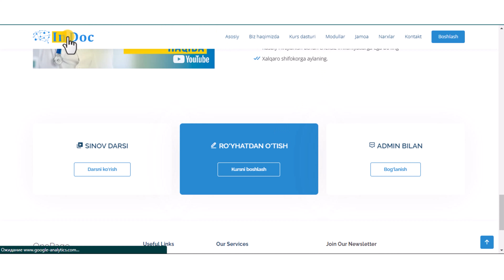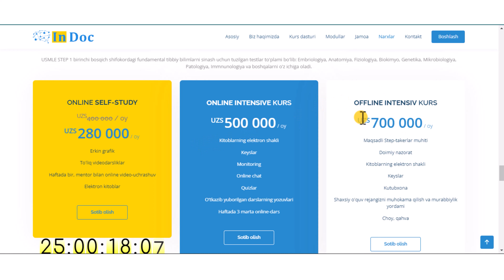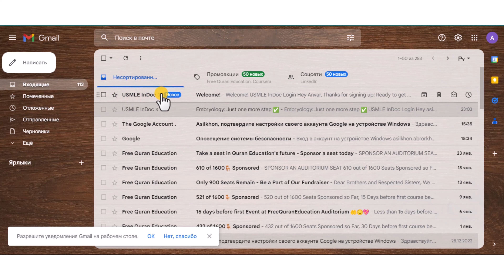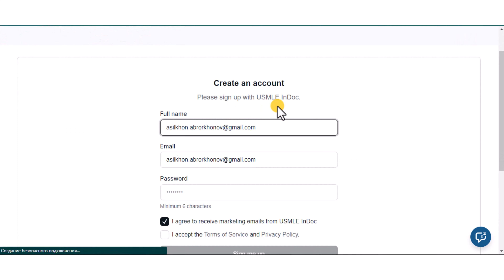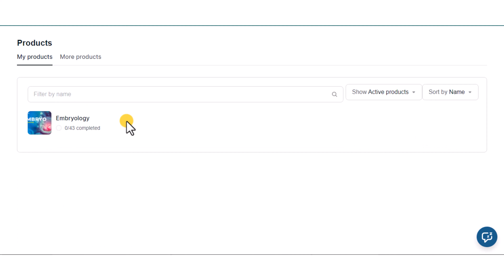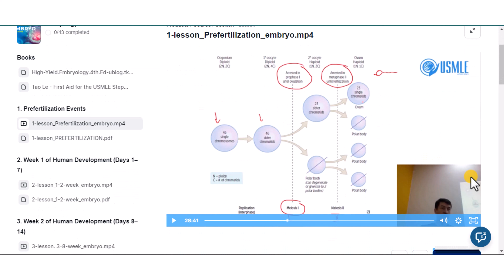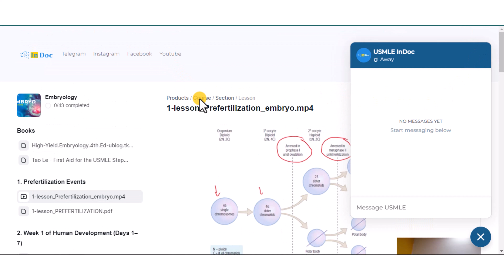Platformadan qanday ro’yxatdan o’tiladi?